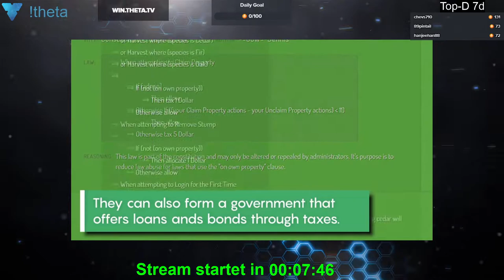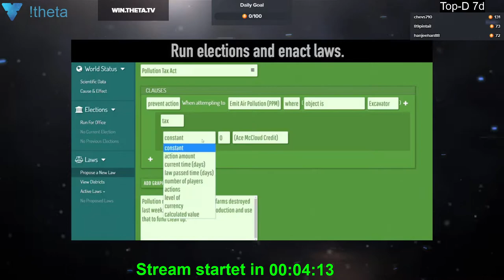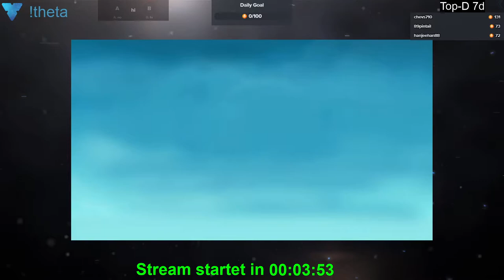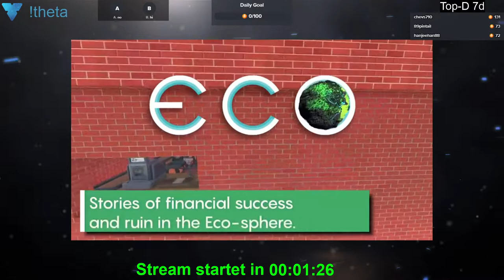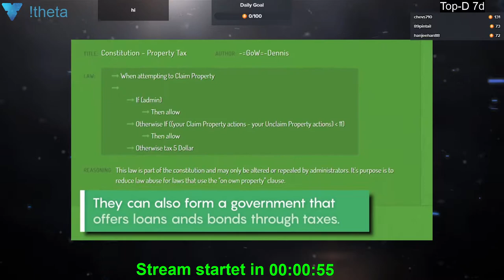2020 02 20 Eco